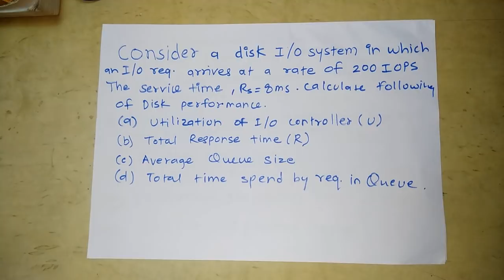How to Pass SNMR | Final year IT | Importance of SNMR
Motivation